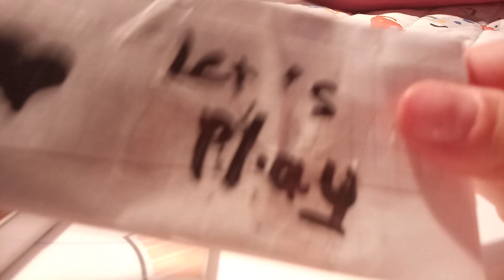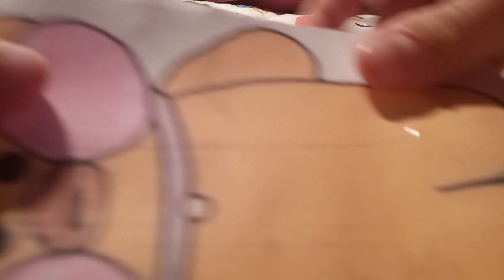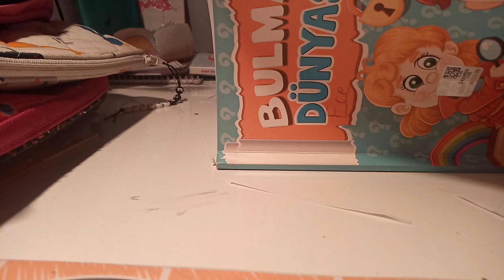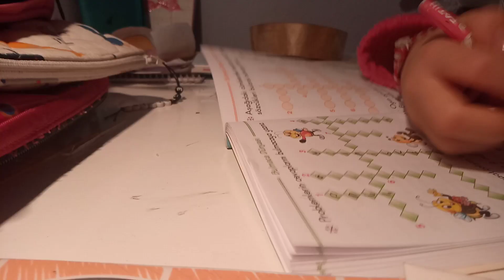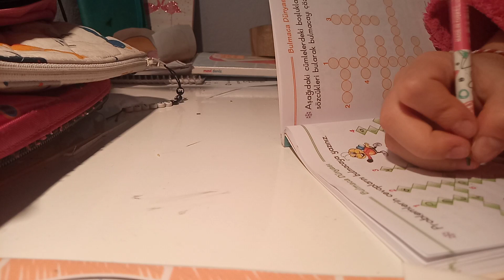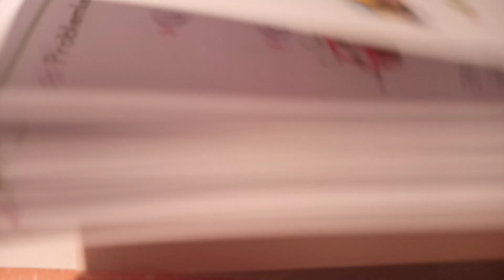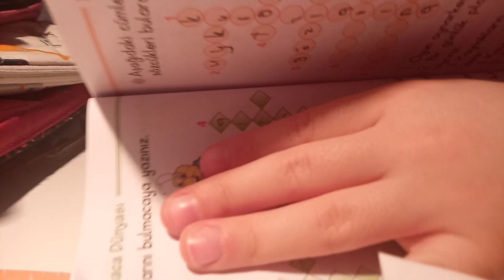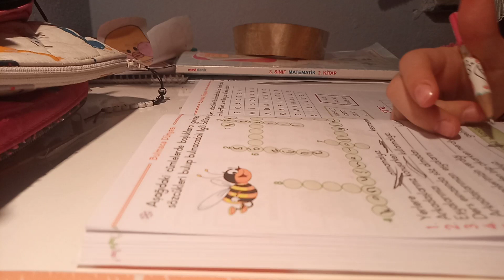süpriz Kutu yapıyoruz.sonda tel çaldı kusura bakmayın